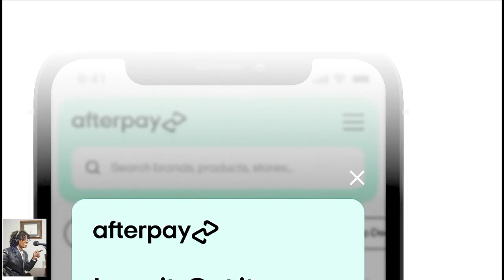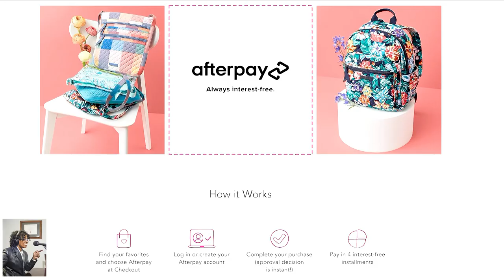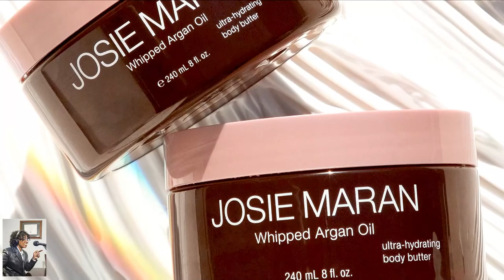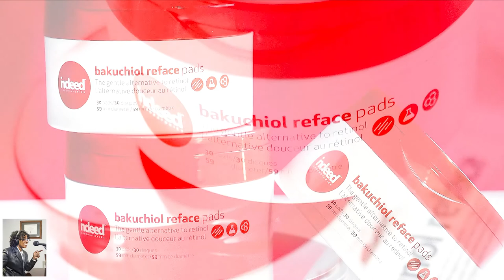Tips for Mothers Day